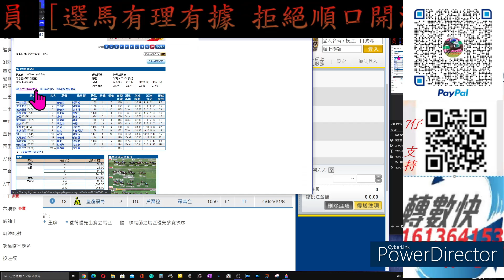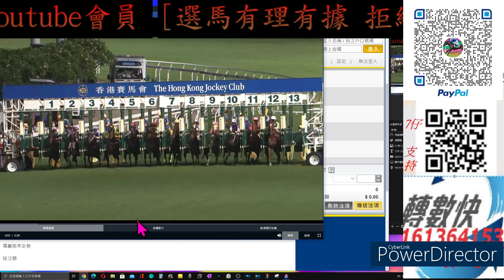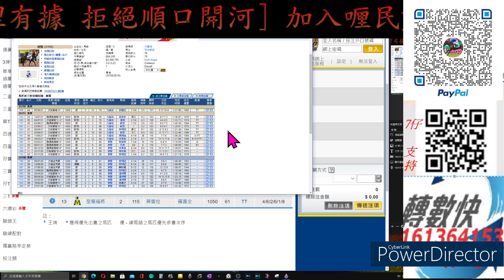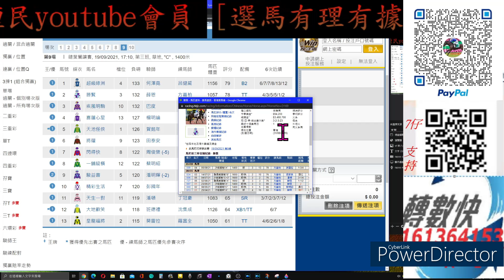【賽馬貼士】2021-0-19 第9塲 方嘉栢 薛恩呢匹 條件好轉 育成賽馬系列 賽馬 喱民 kennie喱民#(市井喱民)